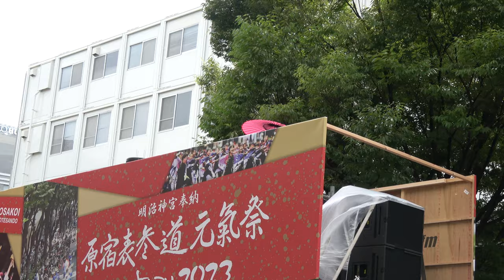疾風乱舞 ♪鏡花水月【4K】／NHK前ストリート（二日目）／明治神宮奉納 原宿表参道元氣祭 スーパーよさこい2023